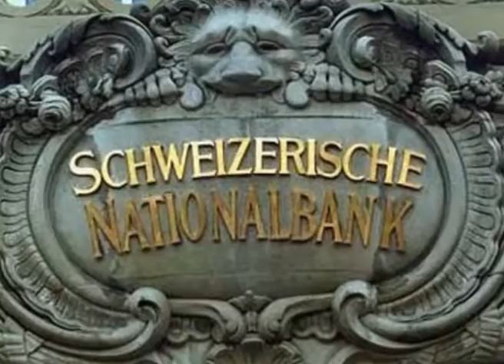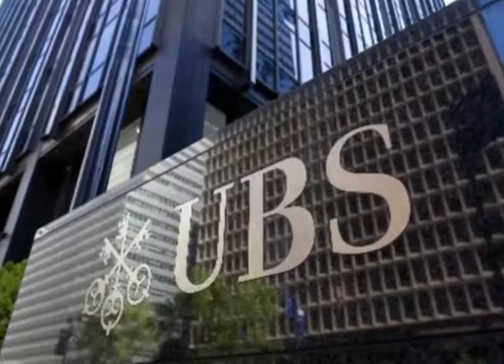how to convert black money to white easy ways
convert your black money into white